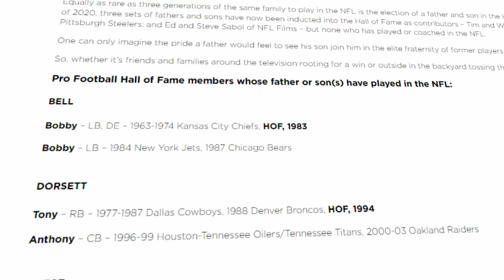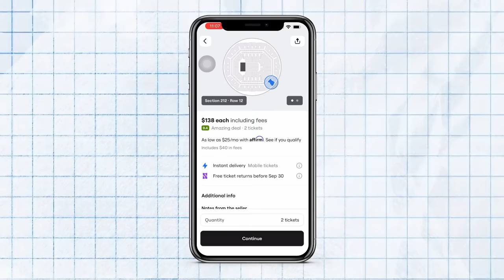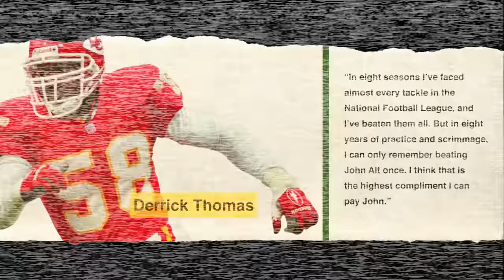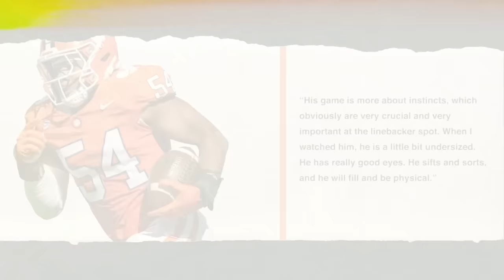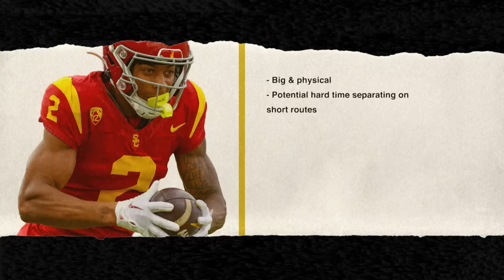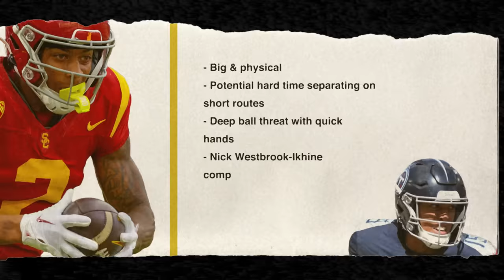Comparing NFL Prospects to their Dads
Going into the 2024 NFL draft, there are 6 prospects (that I found) who's dads played in the NFL.